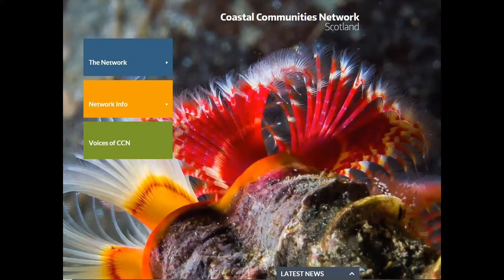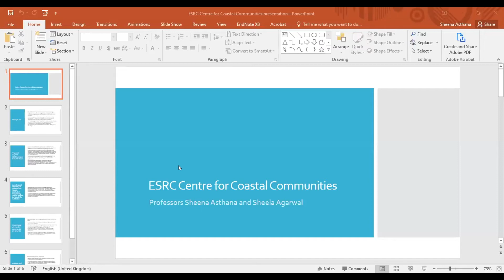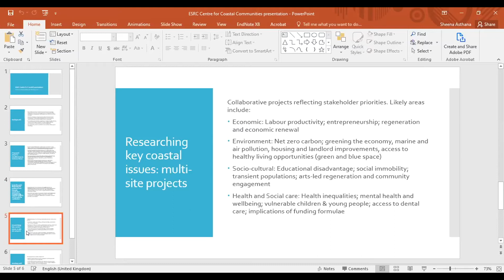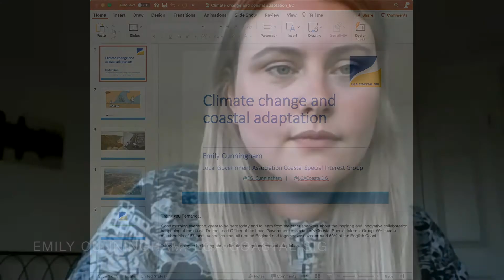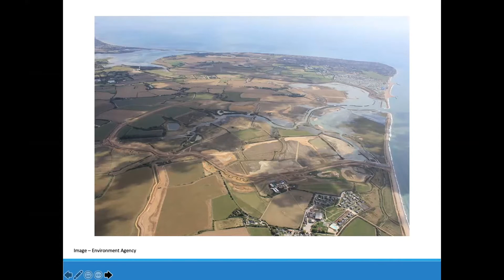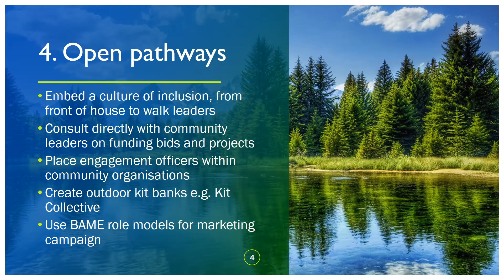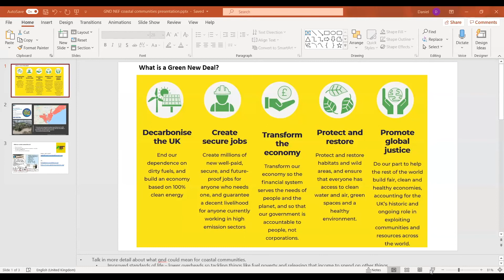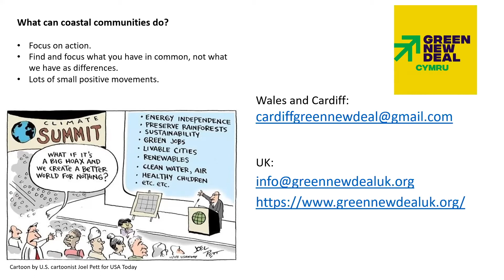Coastal Economies in the Time of Covid (Part 3)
This is the third of three webinars hosted by NEF in November 2020, looking at the challenges facing coastal communities in the UK and how nature and people on the coast are key to a Green and Fair Recovery.

In this session, hosted on 12th Nov 2020, we heard from leading coastal networks and community organisers working to build a broad coalition for coastal recovery, reimagining and celebration. Given where we are and the context we have, what needs to happen now? How can we take the lessons we’ve learned in the past years to support coastal recovery? How can we work towards and effectively deliver a new UK coastal narrative that is no longer about deprivation and feelings of being left behind, but more about celebration and pride?
Here’s a guide on video sections and links to the projects and organisations featured.

Total video time: 01:24:41
00:00:00 Introduction to the webinar, Fernanda Balata, NEF
00:07:23 Louisa Hooper, Senior Programme Manager at the Calouste Gulbenkian Foundation (UK)
00:12:45 Kerri Whiteside, project manager for marine community support at Fauna & Flora International Scotland
00:19:55 Nicola Radford, lead for the Coastal Communities Alliance & senior regeneration officer at Lincolnshire County Council
00:24:57 Sheena Asthana, director at the Plymouth Institute of Health and Care Research (PIHR); and Sheela Agarwal, associate head of school of research and innovation for Plymouth Business School, University of Plymouth
00:31:45 Amy Pryor, chair of the Coastal Partnerships Network
00:41:00 Emily Cunningham, British marine and coastal specialist & lead officer at the Local Government Association Coastal Special Interest Group
00:50:05 Dr Anjana Khatwa, Learning and earth science specialist & National Diversity Award 2020 Finalist: Positive Role Model (Race, Religion, Faith): personal reflections on diverse engagement with nature
00:59:00 Maggie Brown, founder and organiser at Green New Deal Great Yarmouth
01:07:15 Daniel Ward, organiser at Green New Deal Cardiff
01:15:55 Sacha Bedding, manager at The Wharton Trust Community Organisation in Hartlepool; member of the Local Trust’s Big Local Coastal Communities Cluster & Locality’s Coastal Communities special group
01:24:41 ENDS

*A correction: at about 00:03:00 Fernanda mentions the community of Morven in Scotland, when she actually meant to say Melvich, which is in located in the north of Scotland…

Relevant links

For more information on NEF’s coastal economies work, and to read the Blue New Deal vision report and action plan (Turning Back to the Sea), please

NEF would like to thank The Calouste Gulbenkian Foundation UK Branch for supporting the work of our Centre for Coastal Economies programme. We are also incredibly grateful for the support of The John Ellerman Foundation, Waterloo Foundation, and Local Trust, who have supported different projects as part of this programme.